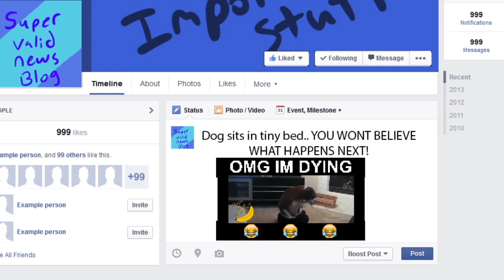Tutorial on how to ruin any internet video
A step by step tutorial on how to devalue content so you too can be a winner.

Obviously a joke.. but seriously.